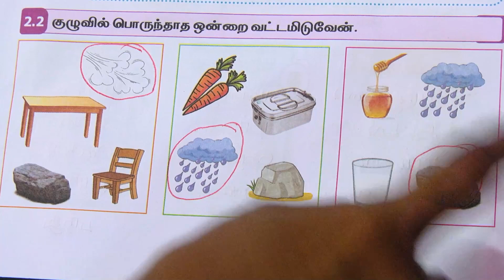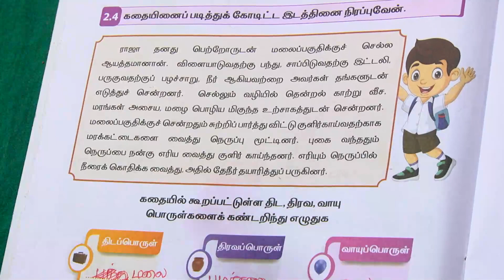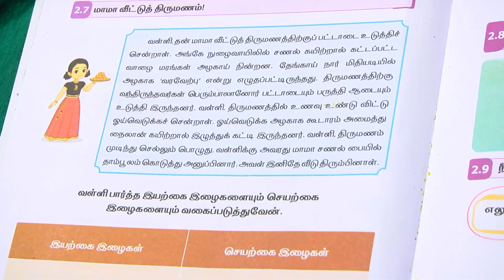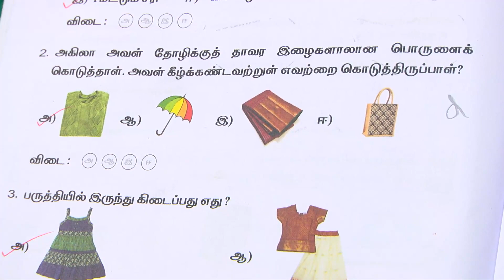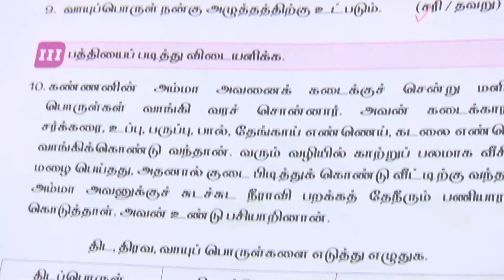Ennum Ezhuthum | வகுப்பு 5 | பருவம் 1 | அலகு 2 | அறிவியல் பயிற்சி நூல் | விடைகள்